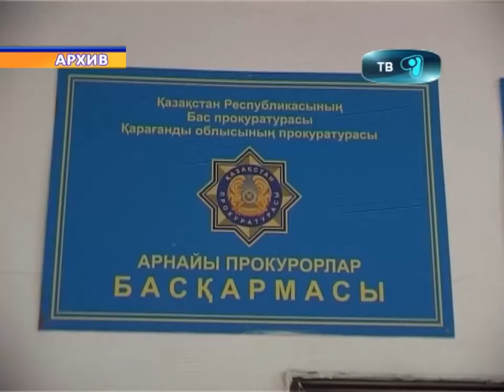12_10_12_скелет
Установлена личность скелетированного трупа, который был обнаружен накануне близ завода имени Пархоменко.Оказалось, что это 26 летний военный который числился безвести пропавшим с августа этого года